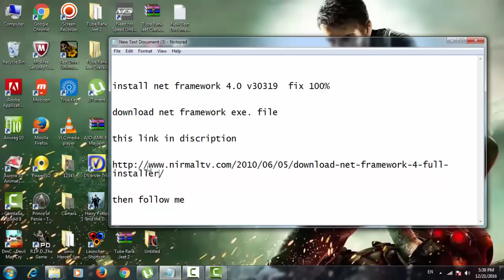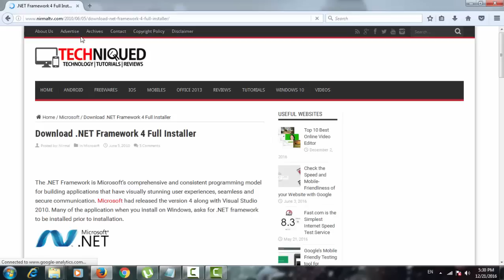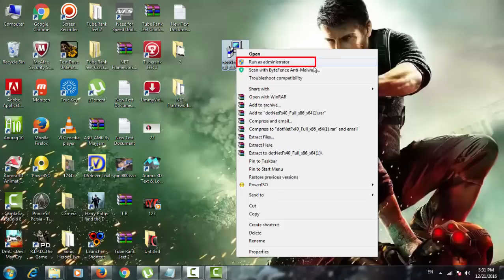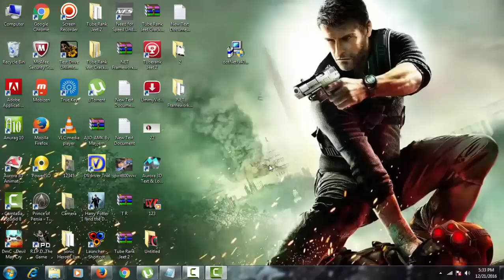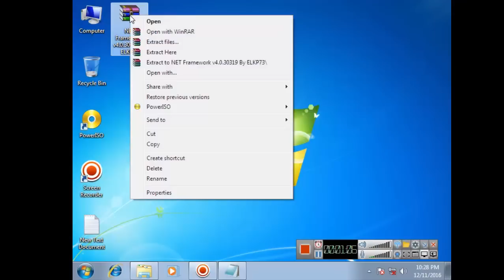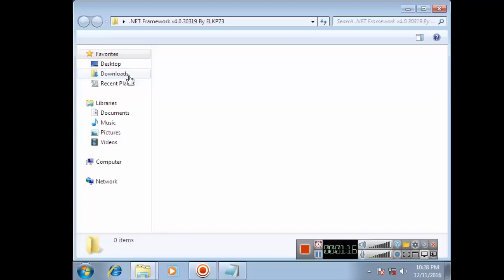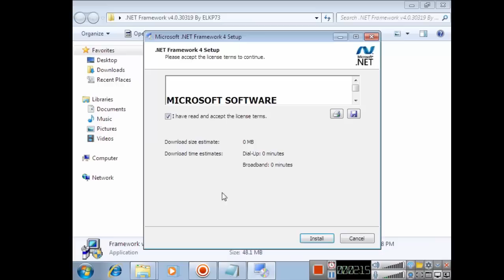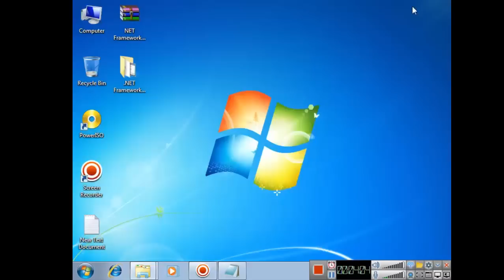How to install Net Framework 4 on windows 7 ।| fix net framework v4.0.30319 error problem solve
Hello guys i am showing in this video How to install Net Framework 4 on windows 7 |  how to fix the Net Framework v.4.0.30319 Error. Some people failed to install Net framework in windows 7, this is how to fix it  Net Framework v.4.0.30319 Error some people are getting.
this video on very impotent tips
watch my video and net frame work problem solved.
thanks for my video watch and enjoy

net framework v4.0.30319 easy succesfully install for 3 tips

1. format your computer.

2. do not any software and driver install.

3. first install NET Framework v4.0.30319, after any software install  and do not update  NET Framework v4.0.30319

The channel on our computers, Internet, mobile, games, and technology related to all of the video is uploaded,
If you have any questions about our videos or you have any other information on the subject is that you can ask us to comment.
Friends Like You must have been good to you video.